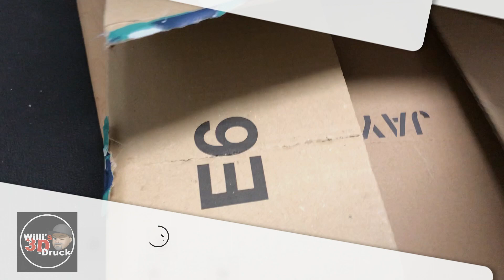3D Druck Willis fragen über fragen PETG DRUCKEN Slicing Einstellungen Filament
3D Druck Willis fragen über fragen PETG DRUCKEN Slicing Einstellungen Filament

🟧     Meine  FRAGE:
1. 3D Druck PETG Deine Erfahrung damit?

Eure Videos & Bilder senden an:
Stichwort

💬   Eure ANTWORTEN:

Umfrage Ergebnis für nächstes DIY Video :
LED UHR Lampe

PETG FILAMENT:
PETG Filament 1,75 mm, JAYO

►Update von folgenden Video: Mach MIT!!!

►Software die ich benutzt habe:
CURA 4.12.1

      Hier kannst Du es:

► Meine Empfehlungen ◄

►Meine Drucker die ich verwende:

Anycubic 3D Drucker Mega ZERO 2.0

ANYCUBIC 3D Drucker Mega S

Anycubic 3D-Drucker Predator 24 V mit automatischer Nivellierung

Anycubic 3D Drucker Vyper

ANYCUBIC 3D Drucker Photon Mono SE

ANYCUBIC Wash and Cure

Artillery Sidewinder X1 SW-X1
►Meine bevorzugten Filaments

Geeetech filament pla 1.75mm

3D Drucker Toolkit

✌Vielen Danke für`s reinschauen!

 anycubic vyper   cura vyper
 ender 3 v2 anycubic vyper test anycubic vyper review anycubic vyper specs anycubic vyper leveling defekt

 anycubic vyper profile anycubic vyper deutsch